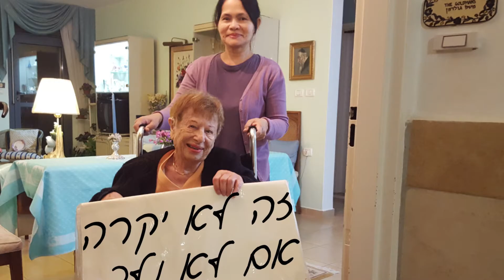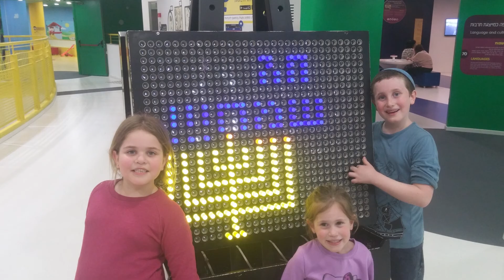עכשיו - משפחת דויטש, חנוכה התשע"ח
כמיטב המסורת, מצגת חנוכה של משפחת דויטש המורחבת